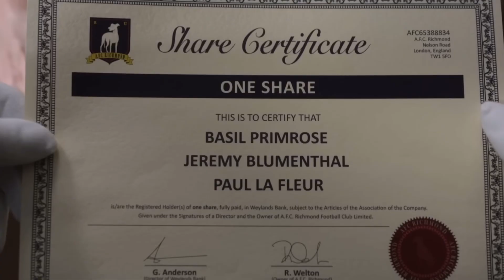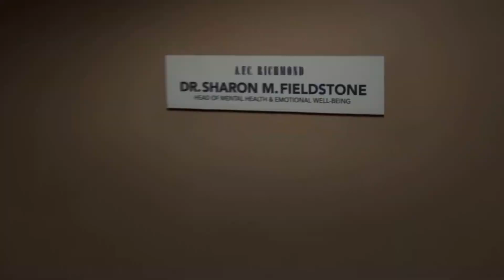TED LASSO Series Finale Breakdown: Can People Change?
Well, thats a wrap! Despite its ups and downs in season 3, I really enjoyed the Ted Lasso finale and was glad to see the show end on a high note! What did you think though? Will you be craving more AFC Richmond here soon? Perhaps a womens league spin off? Or a Roy and Jamie Buddy comedy?

Ted Lasso found the right time to end, and I always respect stories that commit to their endings!

Enjoy the breakdown of the series finale for Ted Lasso!

Thanks for all the support and love! I am trying to do more and more long-form videos as I find those more valuable to get into more nuanced discussions. Thanks for being here!

BE MY FRIEND:
👀Add me on Tik Tok: @austinhehir

music: Where is My Mind Cover by The Blue Notes